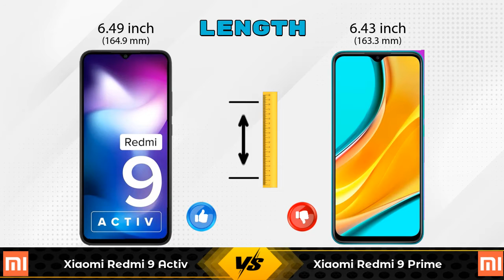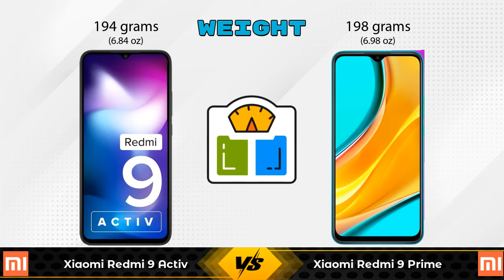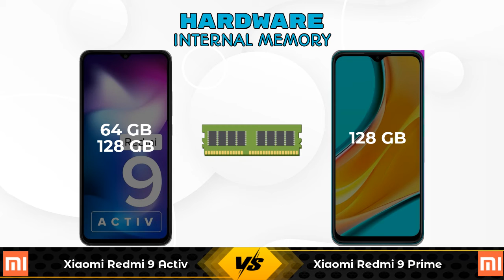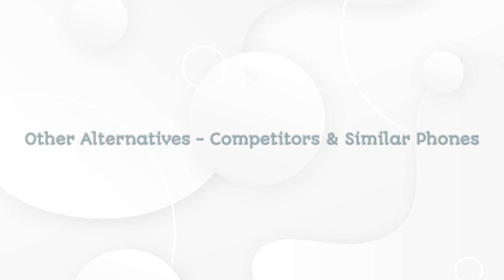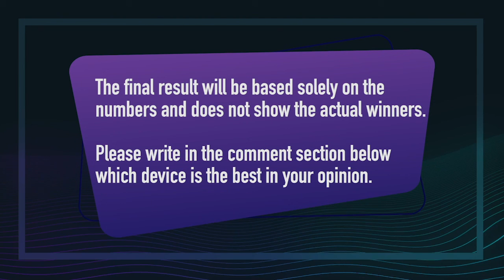Xiaomi Redmi 9 Activ Vs Xiaomi Redmi 9 Prime - Full Comparison [Full Specifications]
In this Video we are Comparing Xiaomi Redmi 9 Activ Vs Xiaomi Redmi 9 Prime with [Full Specifications].

Variant Details:
4 GB / 64 GB - 9499
6 GB/ 128 GB - 10999 (Amazon)

Variant Details:
4 GB / 128 GB - 12499

Xiaomi Redmi 9 Activ Vs Xiaomi Redmi 9 Prime 128GB full specifications
Xiaomi Redmi 9 Prime 128GB Vs Xiaomi Redmi 9 Activ full specifications
Xiaomi Redmi 9 Activ Vs Xiaomi Redmi 9 Prime 128GB comparison
Xiaomi Redmi 9 Prime 128GB Vs Xiaomi Redmi 9 Activ comparison
Xiaomi Redmi 9 Prime Vs Xiaomi Redmi 9 Activ comparison
Xiaomi Redmi 9 Prime Vs Xiaomi Redmi 9 Activ

Other Compitior Phone with Similar Price Range :

Xiaomi Redmi 9A Sport(2 GB / 32 GB) - 6999 , Release Date :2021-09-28